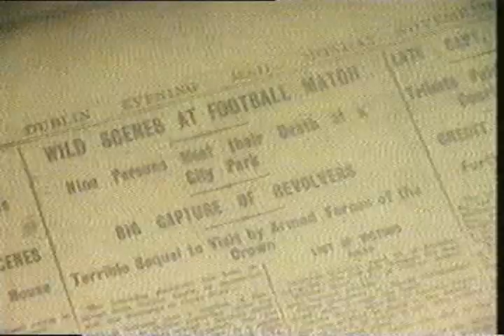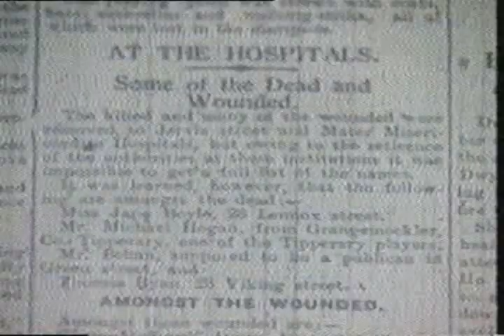Bloody Sunday Croke Park Dublin 1920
Bloody Sunday was a day of violence on 21 November 1920 in Dublin, during the Irish War of Independence (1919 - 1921), which led to the deaths of more than 30 people.

The day began with the killing of fourteen of eighteen British agents of the Cairo Gang, or their informants, by the Irish Republican Army. Later that afternoon, British forces opened fire on the crowd at a Gaelic football match in Croke Park in north Dublin, killing 14 civilians, including the captain of the Tipperary football team, Michael Hogan. That same evening there were scattered shootings in the city streets, and three Irish prisoners in Dublin Castle were killed by their British captors under suspicious circumstances.